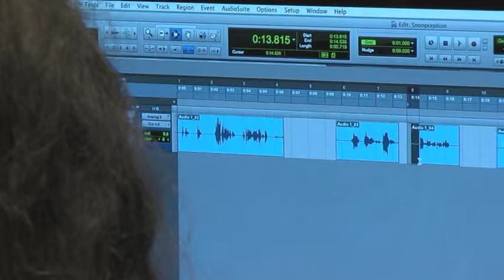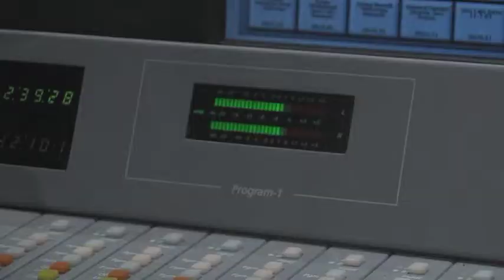The Hofstra University Radio Program - Radio, Television, Film Department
The students and faculty of the radio program in the Hofstra University School of Communication speak about the radio major.